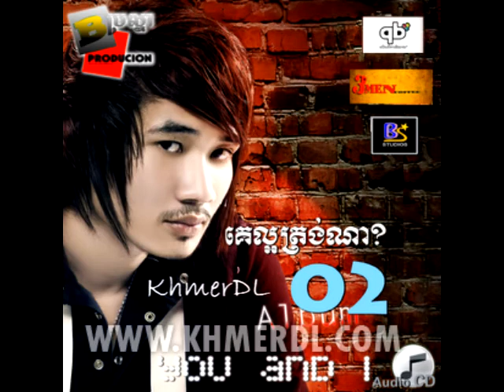Mnus bat bong sneha by Sophea Danun